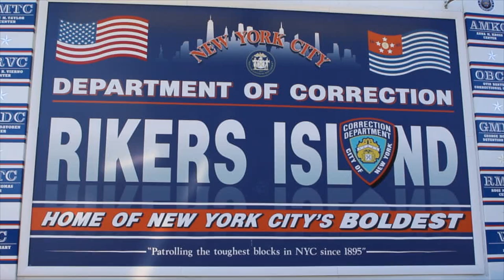Mr.Lee G BURNING HOUSE blacklivesmatter 4K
This song was written and produced by Leroy Griffith JR. Directed by Simba NYC for Oon Lah Music Ent. inc. Camera man: Alan Redman. Shot in Brooklyn New York.